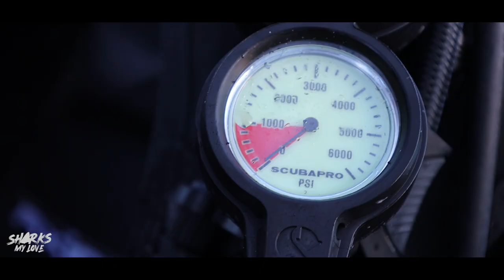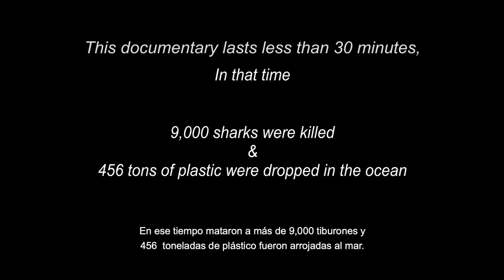"SHARKS MY LOVE" La historia de como JIM ABERNETHY, creó lazos de AMOR Y AMISTAD con TIBURONES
"Sharks My Love" Los tiburones son los animales peor malentendidos del planeta. Sin ellos, el planeta no podría sostenerse adecuadamente, ya que su función de regular las poblaciones submarinas al ser depredadores apex es vital.

Aunque hemos producido varios videos, Sharks My Love, es el primer documental de Alpha Expeditions, y busca compartir los esfuerzos incansables de Jim Abernethy para proteger a estos depredadores a quienes ama como parte de su propia familia. Él ha logrado formar vínculos afectivos con ellos, cambiando la equivocada percepción que tenemos sobre los tiburones desde siempre.

"Sharks My Love" Sharks are the most misunderstood animals on the planet. Without them, the planet would not be able to sustain itself adequately, since their function of regulating underwater populations as apex predators is vital.

Although we have produced several videos, Sharks My Love, is the first Alpha Expeditions documentary, and seeks to share Jim Abernethy's tireless efforts to protect these predators whom he loves as part of his own family. He has managed to form affective bonds with them, changing the wrong perception we have about sharks forever.